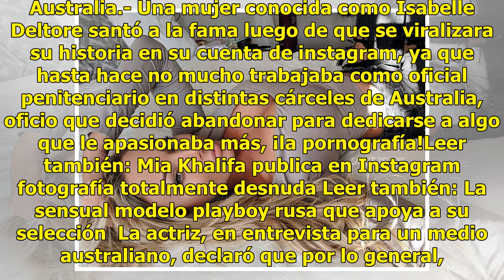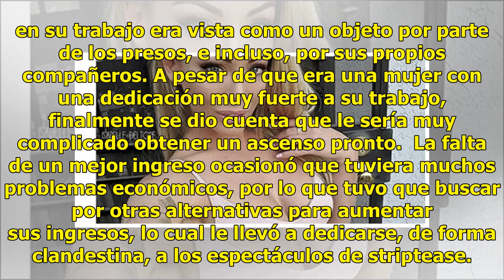Cambió su trabajo en una cárcel, para convertirse en actriz porno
Australia.- Una mujer conocida como Isabelle Deltore santó a la fama luego de que se viralizara su historia en su cuenta de instagram, ya que hasta hace no mucho trabajaba como oficial penitenciario en distintas cárceles de Australia, oficio que decidió abandonar para dedicarse a algo que le apasion...